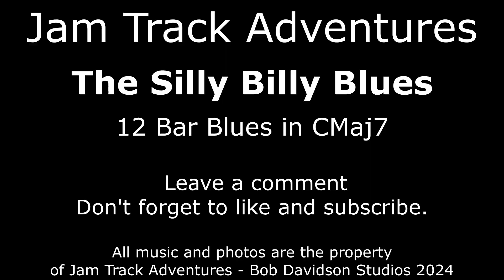Jam Track Adventures - 158 - The Silly Billy Blues - 12 Bar Blues in CMaj7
The Silly Billy Blues
CM7 | CM7 | CM7 | CM7           (M7 = Maj7)                                                  bpm: 140
FM7 | FM7 | CM7 | CM7
GM7 | FM7 | CM7 | CM7
Bass, Piano, Drums

As a rock and roll musician I find the major 7 chords to be mysterious. To me it's a jazz chord and while I like the way it sounds I find it so hard to use.

So I said to myself what if I make a 12 bar blues track with all major 7 chords?

Well I actually found myself figuring out some rather cool little jams. I initially got started playing the M7 note instead of the root note through the changes - picking little melodies on just the one note at a time. Then I started adding in more notes and before I knew it I had a nice flow going through all of the chords. And I wasn't cheating by skipping the M7, I was using it as the center of my chord. In fact I think you can say that I was playing the B Locrian scale over the CM7 chord, etc for the other chords.

In any case whatever I was doing it was working. I really felt like I was playing over the M7 chords in a musically productive way.

There can never be a enough jam tracks!!!